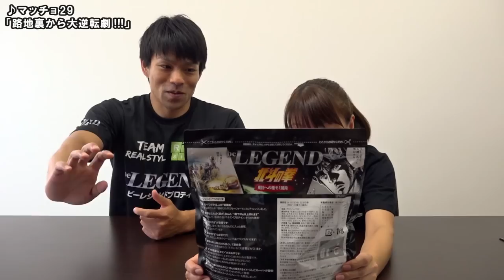【ビーレジェンド 北斗の拳コラボ】明日への種モミ風味をレビュー！【ビーレジェンド鍵谷TV】